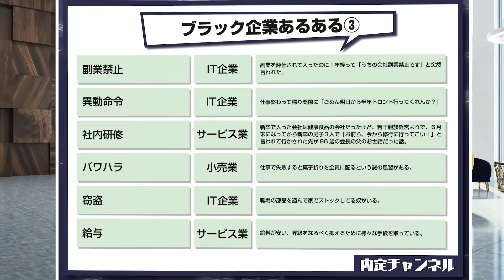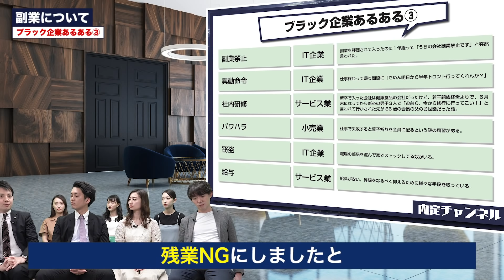ブラック企業あるある③｜Vol.166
内定チャンネルでは就活生に有益な情報を毎日配信中!!
運営側は内定チャンネルの他にも就活イベント『MeetsCompany』を開催しています！

★20卒年度ご卒業予定の方はこちらから★

★21卒年度ご卒業予定の方はこちらから★

★既卒・第二新卒向けサービス『DYM就職』はこちらから★

1990年生まれ。桐朋高校、早稲田大学出身。
学生時代にベンチャー企業で新規事業の立ち上げを経験。
コンサルティングファームに転職し、大手金融機関を対象としたプロジェクトに従事。
フリーランスとして独立しクライアント数を拡大。
StockSun株式会社、株式会社年収チャンネルを創業。

群馬県生まれ、横浜国立大学出身。
株式会社DYMに新卒で入社。

島袋太輔（しまぶくろ だいすけ）
沖縄県生まれ、興南高校、立教大学出身。
2016年 株式会社DYMに新卒で入社。
人材事業部、集客担当責任者→採用担当も兼任し就活学生への支援に従事
1児のパパ絶賛子育て奮闘中！